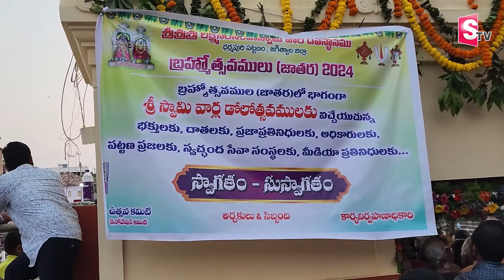జగిత్యాల జిల్లా ధర్మపురి బ్రహ్మ పుష్కరిణిలో..| Dolotsavam Dharmapuri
Watch►జగిత్యాల జిల్లా ధర్మపురి బ్రహ్మ పుష్కరిణిలో..| Dolotsavam Dharmapuri |  @sumantvdharmapuri